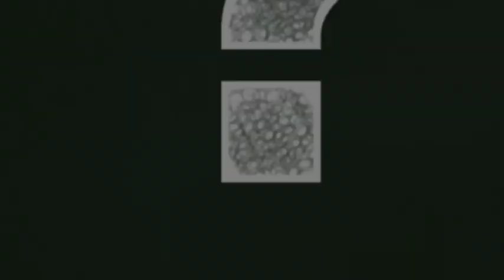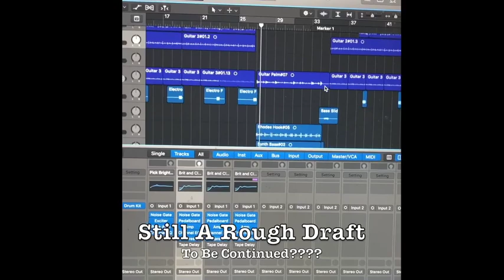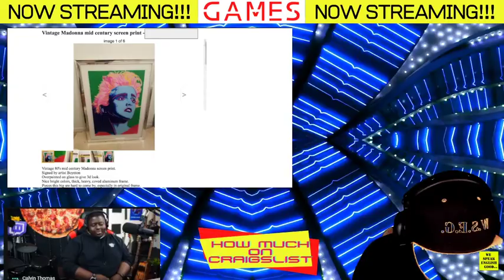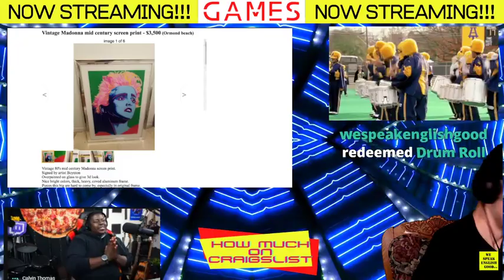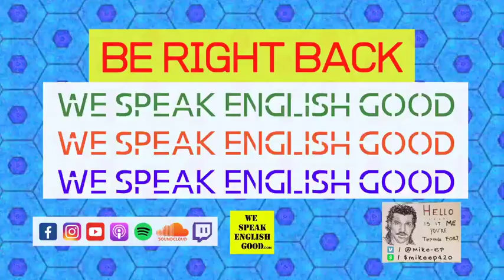WSEG TV - Calvin Thomas (Singer - Songwriter/Twitch Partner)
On this episode of WSEG, we talk to MAryland Singer SOngwriter and Twitch Partner, Calvin Thomas ! We talk about how grade school bullying made him a stronger being, the long grind to Twitch Partner, and we listen to an original tune taken from Calvins live stream!